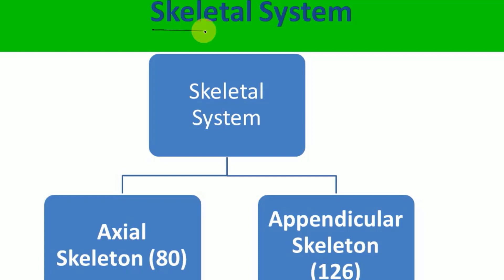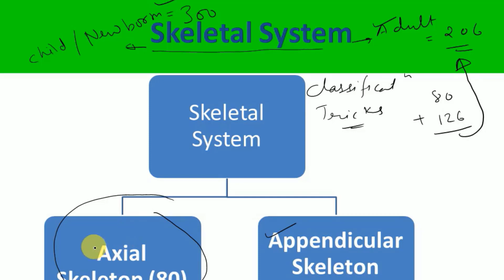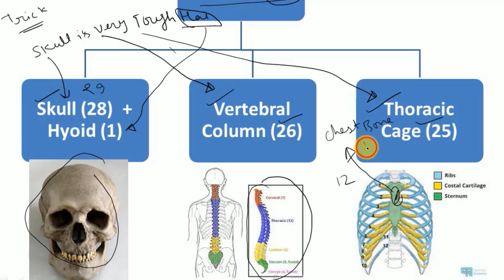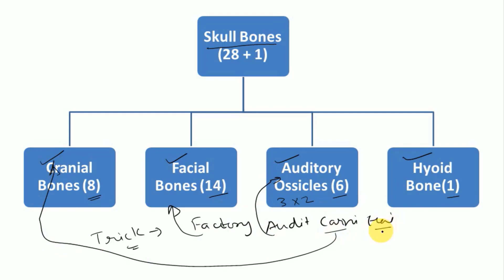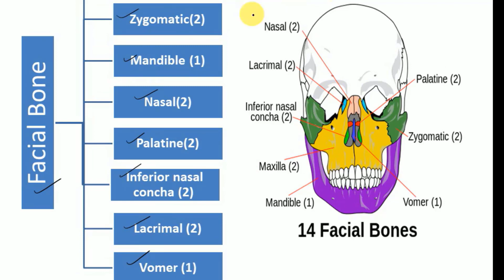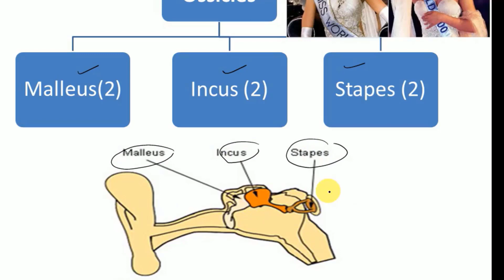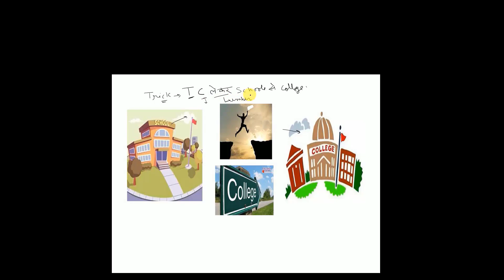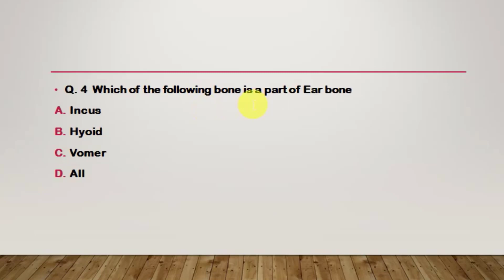Skeleton System Classification Trick | AXIAL Skeleton System Mnemonics | MCQ for NEET, GPAT, SSC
In this lecture I discuss Classification of Skeleton System.

AXIAL Skeleton System  Classification with tricks & Mnemonics discuss.
MCQ on also discuss on Skeleton System.